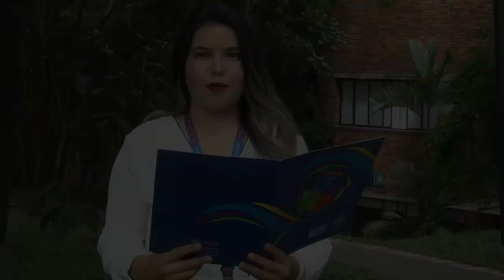Día 6 - Novena Fratelli Tutti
¡Bienvenida familia Javeriana!

Todos invitados a compartir con nosotros esta novena de adviento inspirada en la Encíclica Fratelli Tutti del Papa Francisco.

Un proyecto de la Pontificia Universidad Javeriana Colombia.